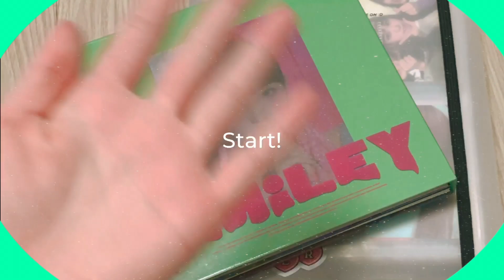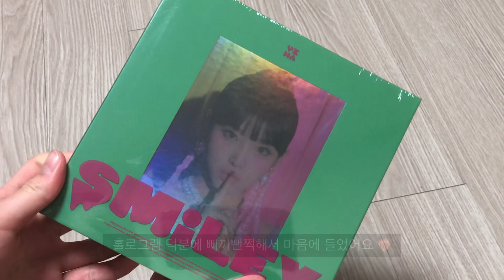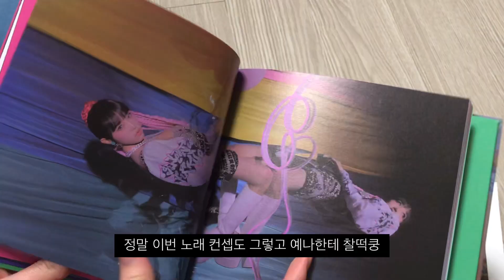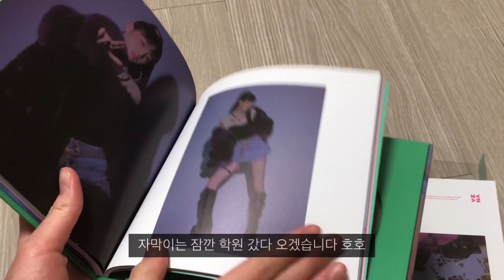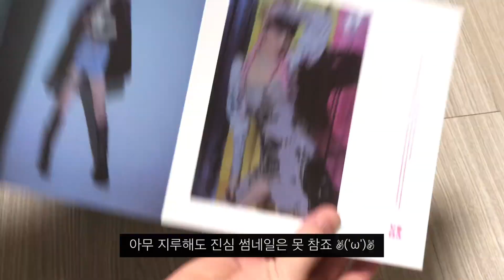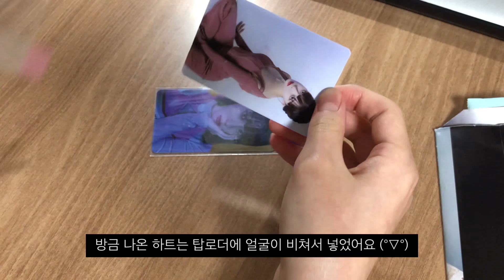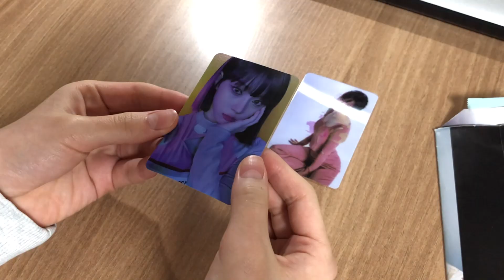마이마이~ 구미구미 지구미~! ૮꒰ ྀི . . ꒱ა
ʚ 일요일 영상 업로드하고 있습니다 ɞ

- 𝑆ℎ𝑜𝑜𝑡𝑖𝑛𝑔 : iPhone X
- 𝐸𝑑𝑖𝑡𝑖𝑛𝑔 : VLLO, VITA, Picsart

⇨ 포카 도안, 궁금한 점 등은 위 링크로 들어와주세요!